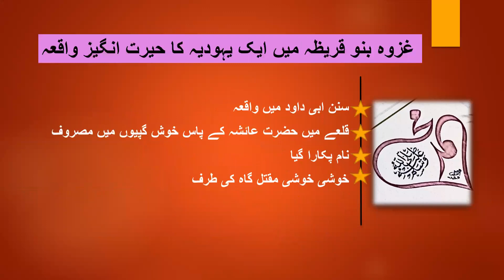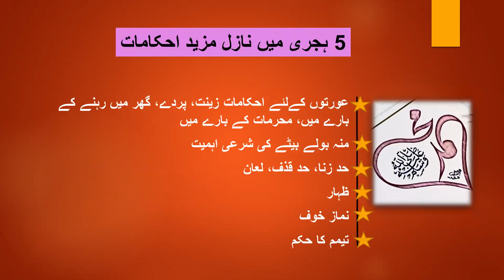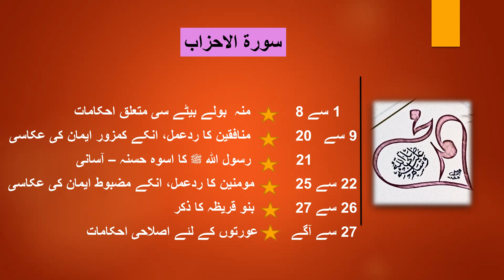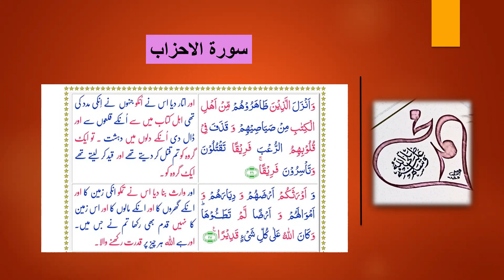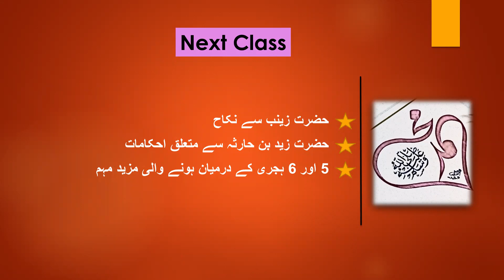39B/ / Seerah of the Prophet s.a.w/ Battle of Ahzaab in the light of Surah Al Ahzaab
2 ruku of Surah Al Ahzaab are discussed from ayahs 9 to 27 in which,

9 to 20 - talks about response of Munafiqeen to the difficulties of war and their weak iman.

21 - talks about Prophet s.a.w as a role model/leader.

22 to 25 - talks about response of Muslimeen to the difficulties of war abd their strong iman.

26 to 27 - talks about Banu Quraiza

Also incident of Hazrat Rehana and 3 opinions about her are discussed in the video